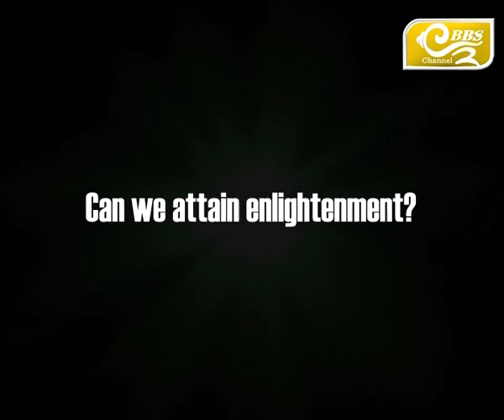Jangchub Shing- Porsche and the Buddha, Part 1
Jangchub Shing is a weekly T.V show. A programme that aims to not propagate but comprehend the timeless Buddha Dharma. Mainly for the youth of Bhutan, in an effort to make the Dharma relevant to the current times. Watch Jangchub Shing on Thursday @ 7PM and Friday @ 7AM.